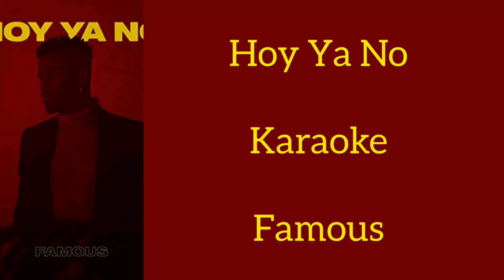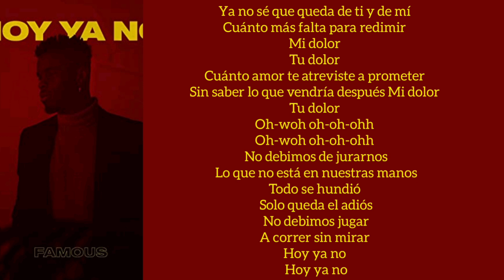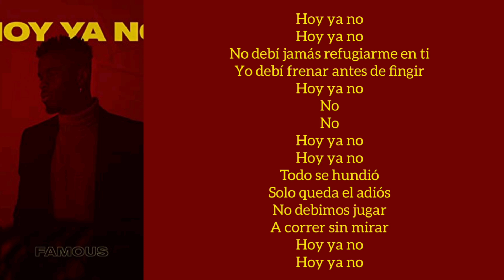HOY YA NO/KARAOKE/FAMOUS